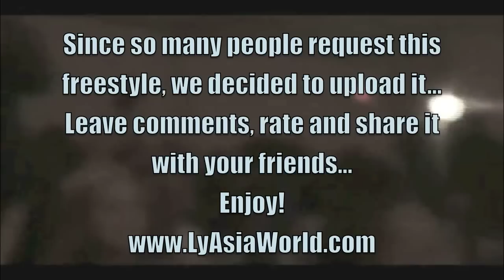10 YEAR OLD LY'ASIA - HOT FREESTYLE!!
Text GETLYASIA to 88704 to get free Ly'Asia stuff on your cell phone!

Video Description:
10 year old Ly'Asia is taking the industry by storm!

Ly'Asia Is A Young Female Artist Who Has Created Quite A Buzz For Herself! Her Music Can Be Seen Or Heard @